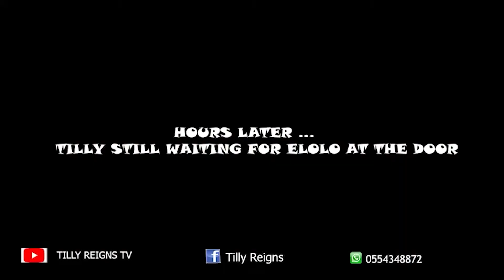"CRAZY GIRLFRIEND" EPISODE 9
/CTm4zCQIEtR/?utm_medium=copy_link